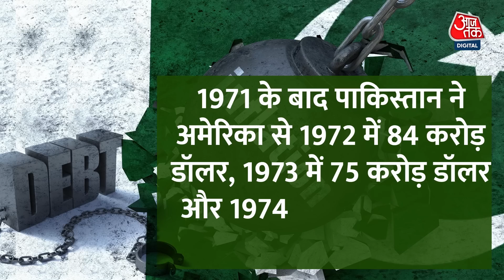PoK में चीनी साजिश का खुलासा, Pakistan दे रहा China को Kashmir से सटे कई इलाके | Indian Army | Modi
PoK में पाकिस्तान अपनी साजिशों से बाज नहीं आ रहा है...PoK के कई इलाकों में पाकिस्तान को लेकर अब बगावत देखने को मिल रही है.. गिलगित बाल्टिस्तान जैसे इलाकों में हजारों की तादाद में लोग पाकिस्तान के खिलाफ प्रदर्शन कर रहे हैं..इस बीच पाकिस्तान की PoK में एक ऐसी साजिश का खुलासा हुआ है जिसने सबको हैरान कर दिया है.. दरअसल PoK से सटे कई इलाकों को पाकिस्तान अब चीन को देने का प्लान कर रहा है...

Pakistan is not desisting from its conspiracies in PoK… In many areas of PoK, rebellion is now being seen regarding Pakistan.. In areas like Gilgit Baltistan, thousands of people are protesting against Pakistan.. Meanwhile, a conspiracy has been revealed in Pakistan's PoK which has surprised everyone.. Actually, Pakistan is now planning to give many areas adjacent to PoK to China...